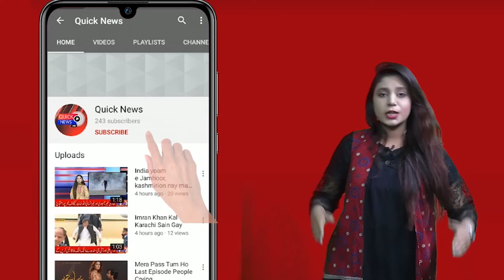DEHSHAT GARDOUN K KHIAf OPRATION 4 FAUJI SHAHEED